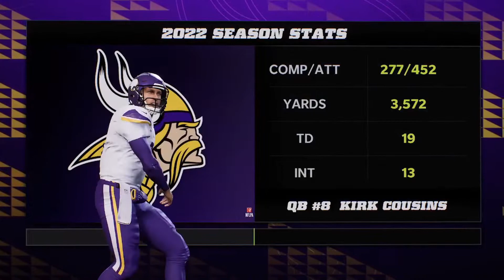Tryna clinch the division... | Madden 22 Philadelphia Eagles Franchise Episode 15 | Y2: Games 15-17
In this episode the Eagles are trying to clinch the playoffs and their division as well...
First up, the Eagles are playing a new Colts offense: they surrounded Wentz and Taylor with Juju, Gronk and a rookie OT in Joshua Boothe! They also still have their nice defense which has a weak spot in the secondary, so will the Eagles be able to exploit that weakness?
In the second to last game the Vikings are coming to town. The team is basically the same as the season before, which means the Eagles are gonna have to stop Dalvin Cook and Justin Jefferson!
In the last game the Eagles are gonna play in Dallas! Two high-powered offenses with some weak spots in their defenses... Who's gonna make less mistakes on offense?

Chapters:
0:00 Intro
0:11 Colts Team Introduction
1:10 Game 15 vs Colts
10:20 Misc.
10:49 Vikings Team Introduction
11:42 Game 16 vs Vikings
25:34 Cowboys Team Introduction
26:09  Game 17 @ Cowboys
41:40 Misc. & Outro